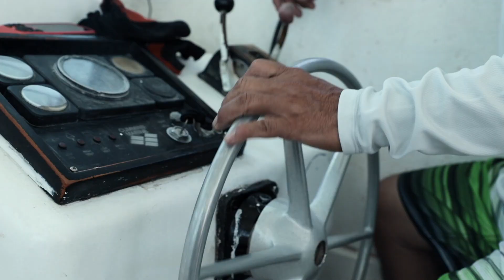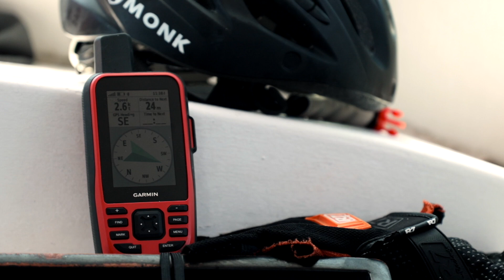Dr. Sylvia Earle Endorses the Isla Mujeres Shark Initiative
"Sharks, as top predators are just a critical piece of how a natural thriving ecosystem works." - Sylvia Earle

During her visit to Isla Mujeres, Dr. Sylvia Earle met the 'Masters of the Sea' -- the fishermen of this island who were responsible for fishing 70% of the sharks that pass through these waters. Through this initiative, these fishermen are giving up their traditional livelihoods in favor of shark conservation.

By compensating fishermen for what they would have received at the market for the dead shark, and by providing training and resources for them to run their own shark diving ecotourism operation, we are actively saving sharks and keeping them hook-free.